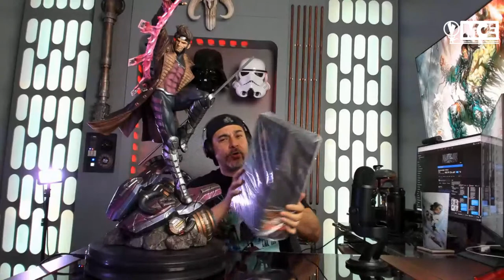Hot Toys Lounge - Superman Justice League & 20K Subscriber Giveaway Announcement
Hey Everyone and Welcome to the Hot Toys Lounge. So Sit back and relax as I unbox and review The Hot Toys Superman from Justice League. Thanks for stopping by and you stay classy!